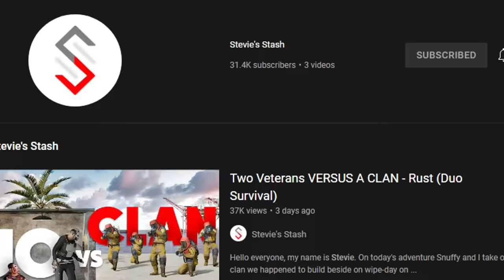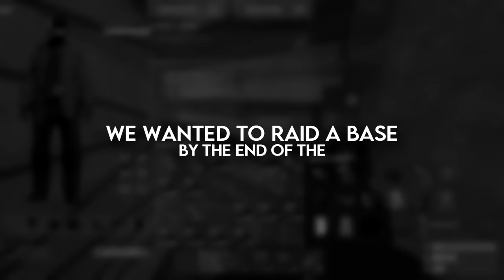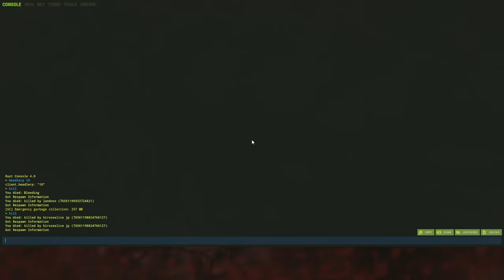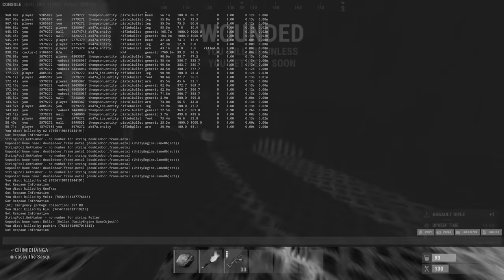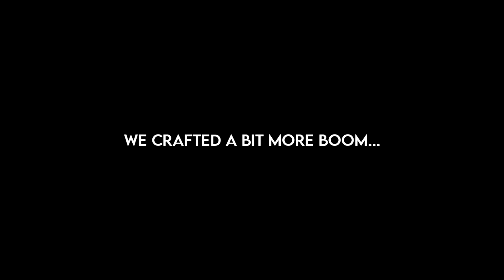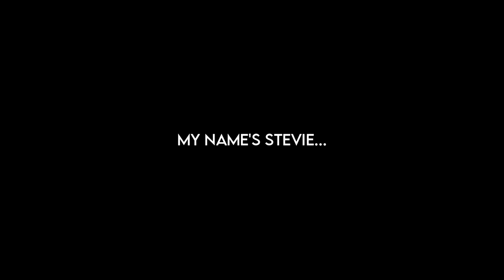THE DOUBLE HEIST - Rust (Movie)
Welcome back to another video and the eleventh "movie" of my channel! This thrilling story took place while I was playing duo with my pal Ronnie. We originally joined the server on a Friday, but couldn't play much over the next two days. So we constructed a plan to prepare ourselves so that Sunday could be a wild day full of adventure. It was that and then some, but it wasn't long until our luck started to vanish... I hope you enjoy the video!

40 songs made the description too long, so I made a Google Doc with the song list!

CHAPTERS:
Intro: (0:00)
Day 1: (2:11)
Base Tour: (14:51)
Day 2: (16:56)
Day 3: (21:16)

Computer Specs:
32GB Viper DDR4 RAM (3200 mhz)
ASUS Prime RGB Motherboard
Custom NZXT H700i Case

Equiptment:
Logitech GPro Superlight Wireless Mouse
Corsair RGB Strafe Keyboard (Cherry MX Browns)
HyperX Cloud II Headset (Red)
2x MSI Optix MAG241C 144hz Curved Monitors